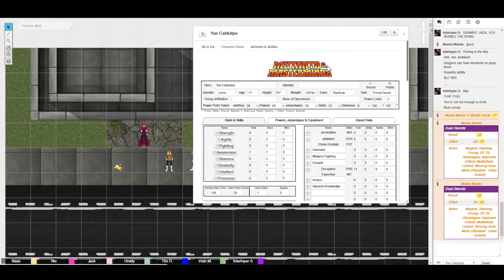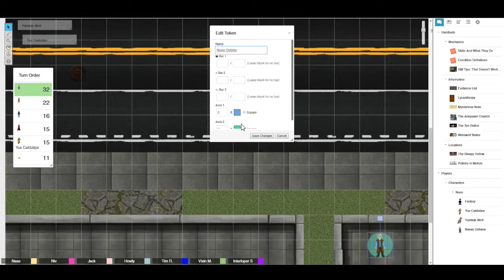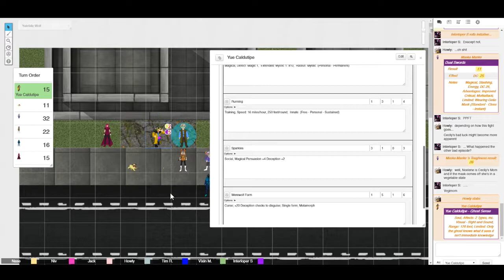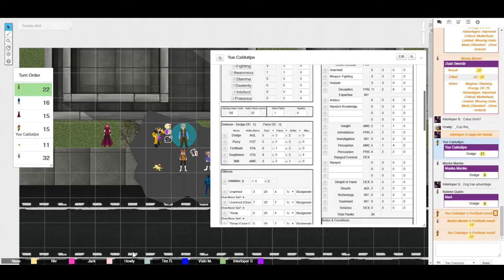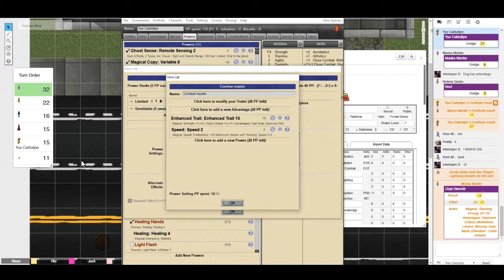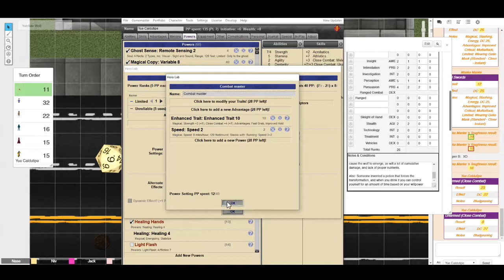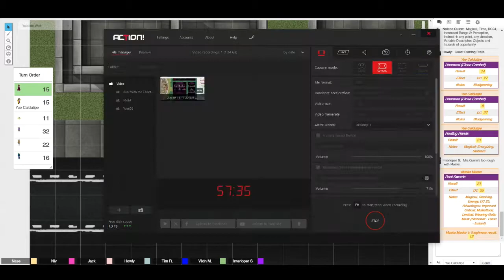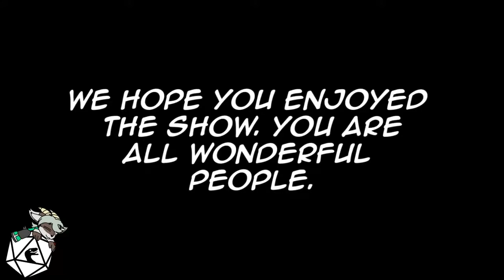Magic and Masterminds - Episode 27, Part 2